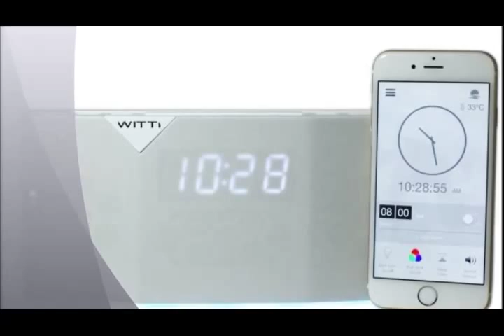Witti Beddi smartphone alarm dock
The dock itself also packs some goodies. You get a pair of 3W speakers that actually sound pretty good for the price, and they'll go nicely with Beddi's soothing ambient noise function or just the general music playback -- via either Bluetooth 4.0 or line-in at the back.